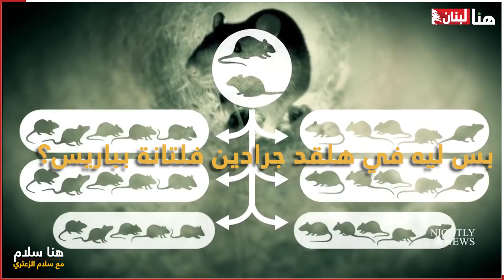باريس مدينة العشاق و"الجرادين"!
الجرادين في باريس ضعف عدد السكان، فما سبب هذه المشكلة؟ وما علاقتها بالسياسة والأخلاق؟